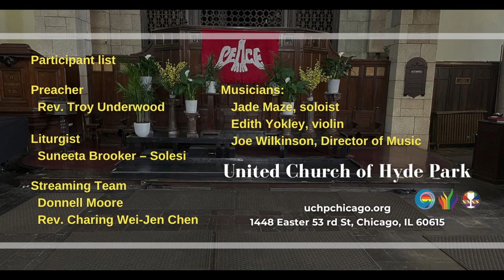"Why LGBTQ+ Ministries Matter to me" - Ken Weddington (June 9, 2204)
"Why LGBTQ+ Ministries Matter to Me"
shared by Ken Weddington.

Know more about LGBTQ+ Ministries on our church's webpage